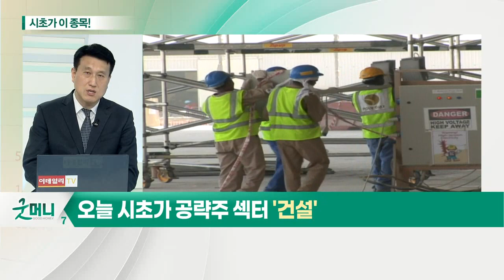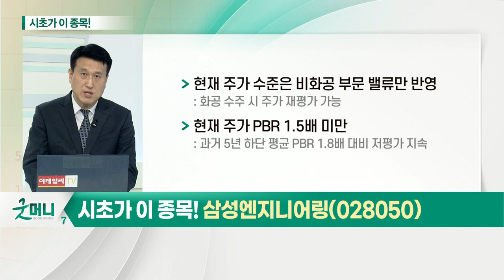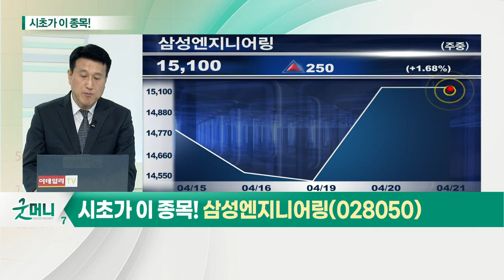삼성엔지니어링(028050)... 건설주_시초가에 이 종목 (20210421)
건설주... 중동지역 수주 모멘텀 기대
- 주택 수요 증가 및 해외 실적 정상화 기대
- 1분기 해외수주액 80억달러: 작년 연간 수주액 대비 23% 수준
- 중동 주요 산유국 재정 균형
- 유가 레벨은 배럴당 65~70달러… 올해 발주 환경 긍정적
- 2분기 이연 프로젝트 중심 발주 및 4분기 각 국 신규 발주 가능 전망

삼성엔지니어링(028050)... 주가 재평가 기대
- 플랜트 건설 전문기업… 화공·비화공 매출 비율 5:5
- 삼성그룹향 안정적 매출 가능
- 현재 주가 수준은 비화공 부문 밸류만 반영
- 현재 주가 PBR 1.5배 미만으로 저평가 지속